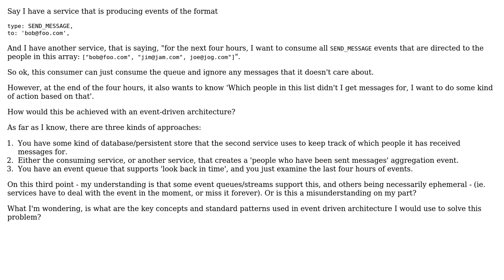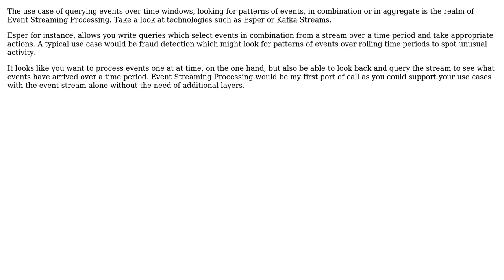How would an event driven architecture deal with agregating events over a time period?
Software Engineering: How would an event driven architecture deal with agregating events over a time period?

With thanks & praise to God, and with thanks to the many people who have made this project possible! | Content (except music & images) licensed under CC BY-SA | Music | Images & others | With thanks to user dwjohnston user Dan Saunders user avanwieringen and the Stack Exchange Network Trademarks are property of their respective owners. You are responsible for your own actions.